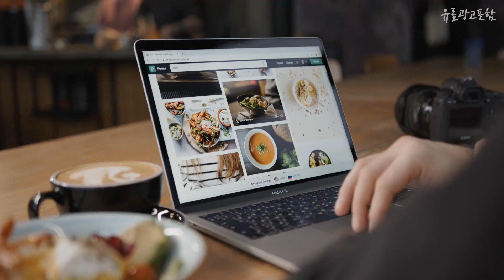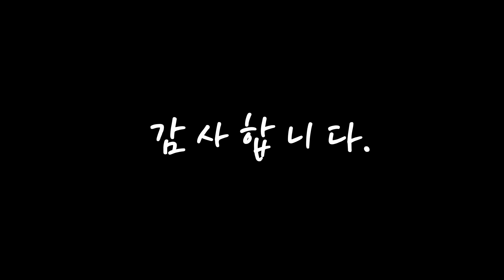광고 슈어헤드폰 선물받고 싶은! 알려드려요 추천 TOP10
❤️❤️❤️선물받고 싶은! 슈어헤드폰 알려드려요❤️❤️❤️

[00:06]
10위. Shure SRH840 SRH440 SRH940 헤드셋 용 소프트 쿠션 소매 [10,200원]

[00:11]
9위. 슈어 프로패셔널 헤드폰, 그레이, SRH1840 [767,000원]

[00:17]
8위. 슈어 프로패셔널 헤드폰, 블랙, SRH840 [209,900원]

[00:22]
7위. 슈어 헤드폰, 블랙, SRH240A [80,000원]

[00:28]
6위. 슈어 무선 블루투스 헤드폰 AONIC 40, SBH1DYWH1-A, 화이트 [383,000원]

[00:33]
5위. 슈어 에이오닉 50 트루와이어리스 노이즈 캔슬링 HiFi 블루투스 헤드폰, 다크 브라운 [332,350원]

[00:39]
4위. 슈어 무선 블루투스 헤드폰 AONIC 40, SBH1DYBK1-A, 블랙 [383,000원]

[00:44]
3위. 슈어 헤드폰, 실버 + 블랙, SRH1540 [767,000원]

[00:50]
2위. 슈어 블루투스 헤드폰, 화이트, AONIC 50 [469,000원]

[00:55]
1위. 슈어 프로페셔널 스튜디오 헤드폰, SRH440A, 블랙 [166,000원]